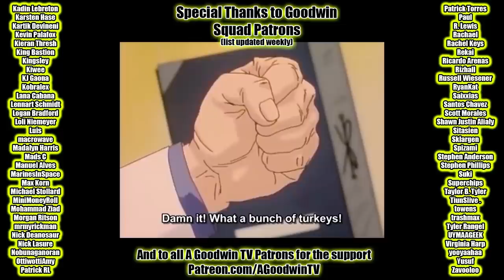ATTACK ON TITAN 3x10 reaction and commentary || Friends Reaction and Commentary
The Attack on Titan season 3 reaction continues with Attack on Titan season 3 episode 10: Friends

In Attack on Titan 3x10 Friends, finally some Kenny backstory! This means I can fully appreciate his character going forw. Wait, what do you mean he's dead?

Attack on Titan synopsis: A Nobody becomes a Goddess becomes a Queen.